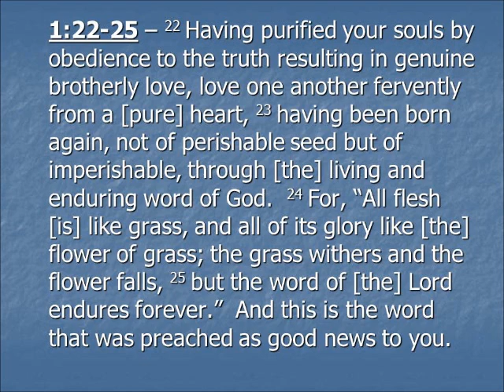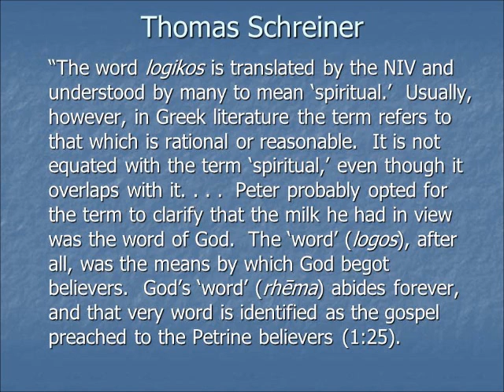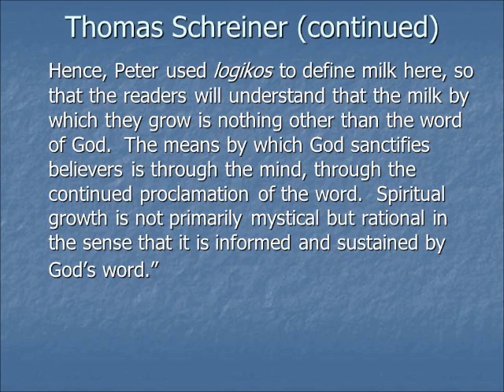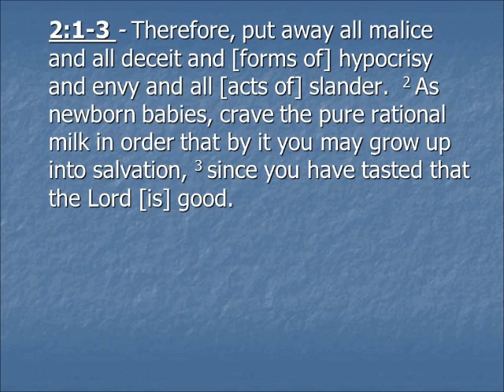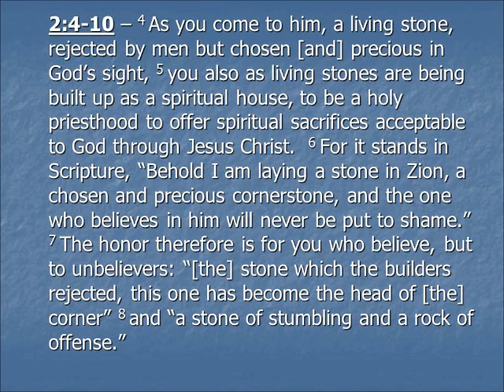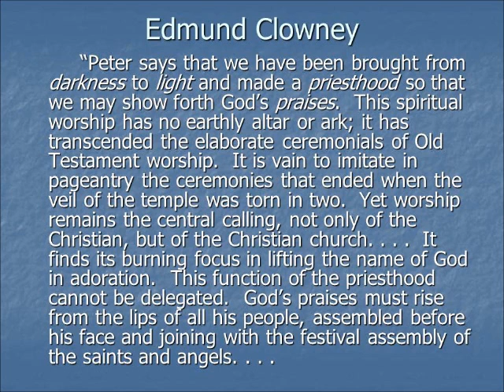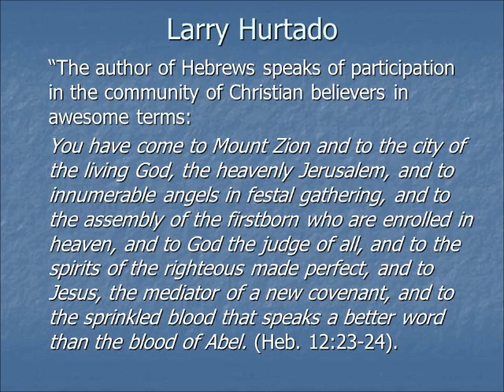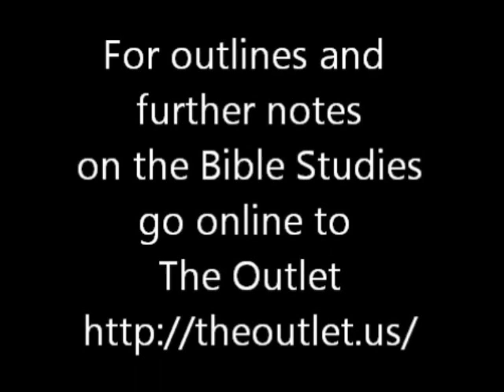1 Peter week 4